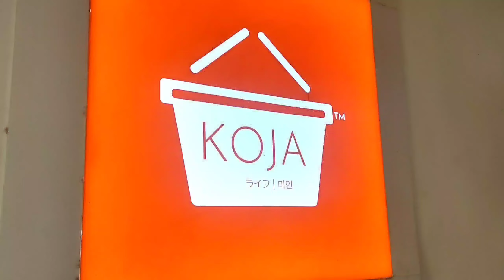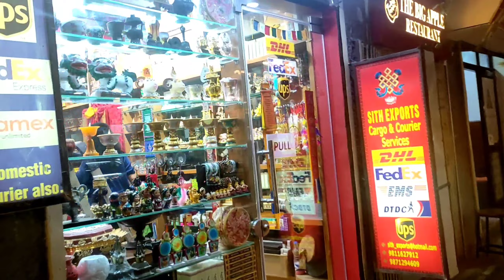MAJNU KA TILLA || Shopping Vlog || DELHI || Monasteries market || VLOG 15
shopping Vlog || majnu ka tilla || delhi , travel Vlog
 if you love my vibes...
kalakaar ki kahaani.